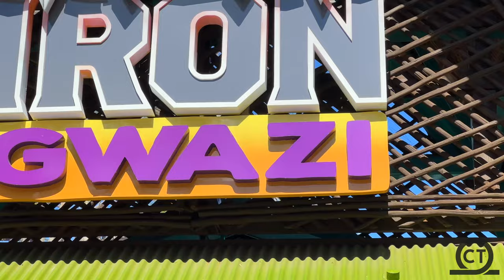Iron Gwazi Off-Ride Busch Gardens Tampa, FL, 2022 \\ 4K60FPS - No Copyright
Check out this NO COPYRIGHT footage of Iron Gwazi located at Busch Gardens Tampa!  This RMC Hybrid conversion of the OG Gwazi just recently opened and it is one of the best coasters out there!